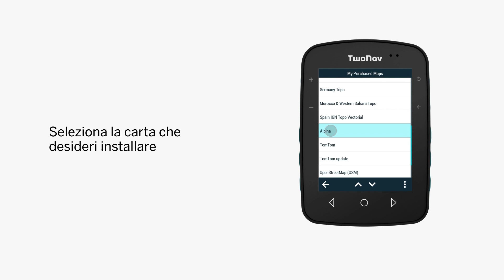mini-tuts GPS/App TwoNav: Installa le tue carte via Wi-Fi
Scopri come utilizzare un GPS TwoNav o l'App TwoNav in meno di 1 minuto. Provalo tu stesso!
- Trova la tua carta in una raccolta di oltre 30.000 carte da tutto il mondo
- Vedi GPS TwoNav: twonav.it/gps
- Vedi App TwoNav: twonav.it/software/app